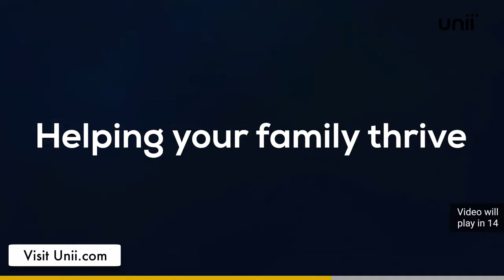👍 نسخه کامل فیلم فارسی قصاص | Filme Farsi Ghesas 👍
👍 فیلم فارسی قصاص | با بازی محسن آراسته و ناصر ملک مطیعی‌ | Filme Farsi Ghesas 👍

✍️ خلاصه داستان
دوستی «مظفر» و «قاسم» به خاطر دختر یک تارزن به نام «توبی» به هم می خورد. مظفر که قبل از این در یک رقابت عشقی با قاسم به خاطر «لعیا» همسر امروز قاسم جاخالی کرده بود تصمیم به ازدواج با توبی را می گیرد. قاسم قسم می خورد که زهرش را به او بریزد و همین کار را هم می کند و شبی مست به توبی تجاوز می کند و توبی نیز خود را می کشد. مظفر وقتی از ماوقع مطلع می شود فرزند قاسم را که به شدت مورد علاقه پدرش است می دزدد و بعد تظاهر می کند که برای آزادی فرزندش باید یکشب لعیا با او سرکند. قاسم وقتی این شرط را می شنود اگر چه به ظاهر آن را می پذیرد ولی کارش به نزاع با مظفر می کشد و سرانجام نیز در این درگیری بشدت مضروب شده و می میرد.